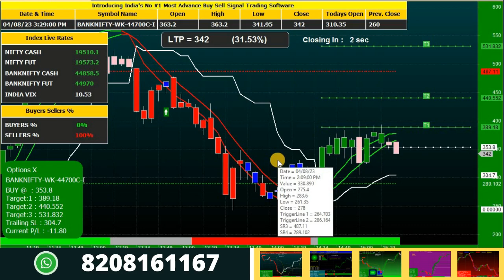The Most ACCURATE Option Indicator for Nifty/Banknifty Options Trading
Play List

Thanks